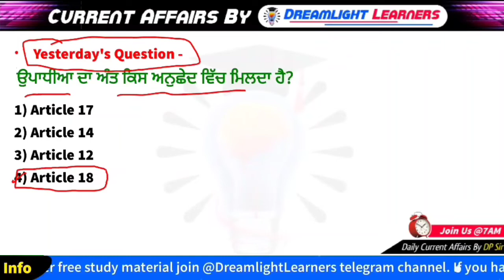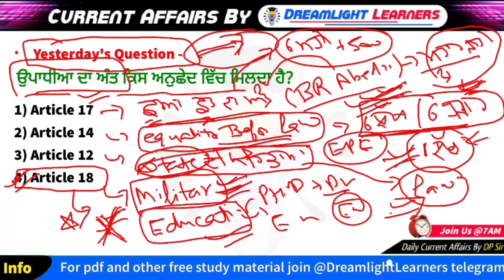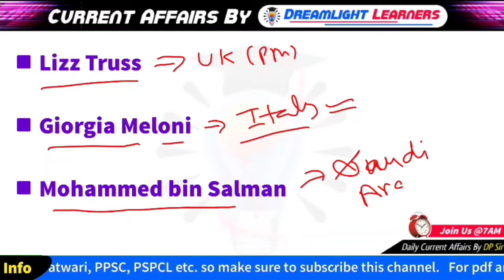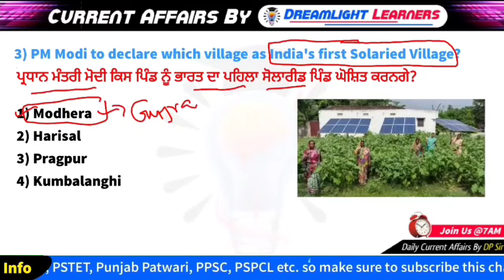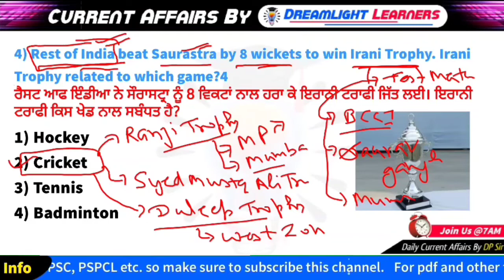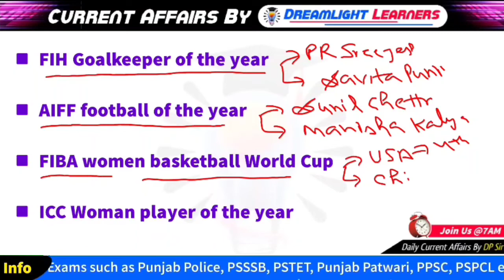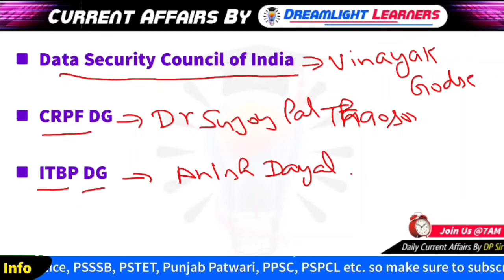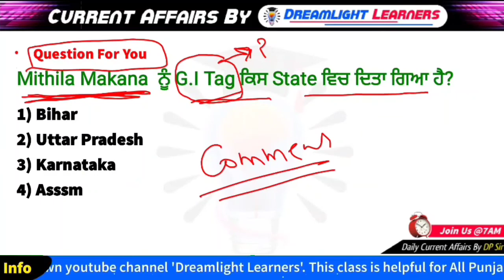10th October Current Affairs in Punjabi | Dreamlight Learners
Welcome to your own youtube channel 'Dreamlight Learners'

Are you preparing for Punjab Government Exams?

Then you are on right platform. Cracking Government Exam is not an easy task but Dreamlight Learners makes it easy. This platform provides you the way from darkness to light and helps you in achieving your goals.

In this video DP Sir has discussed the Current Affairs of 10th october 2022 which is highly beneficial for All Punjab Government Exams.
On this Channel you can prepare for
Excise Inspector, Forest Gaurd, Punjab Police, PP Constable, PP Sub Inspector, PP Head Constable, Punjab State Cooperative Bank, PSSSB, PSPCL, PPSC, PSTET 1 & PSTET 2, Punjab Patwari and all other Punjab Govt Exams.

If you like our content just reward us with SLS
◆ L - Like
◆ S - Share
Must comment your views about this video.
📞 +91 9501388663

Dreamlight Learners
Thanks